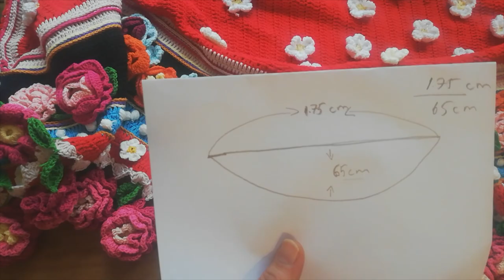half circle shaw crochet patterns, TIĞ İŞİ YARIM AY ŞAL MODELİ crochet flower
herkse merhaba, bu video sizlere adinda şal yapılışını anlattım. yeni başyalanlarında kolayca yapabileceği bir şal oldu. çok güzel baharlık bir şal modeli.